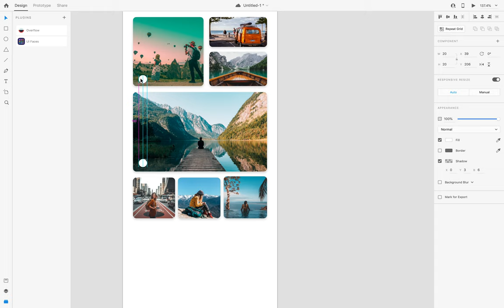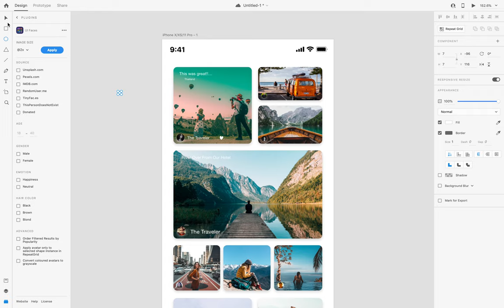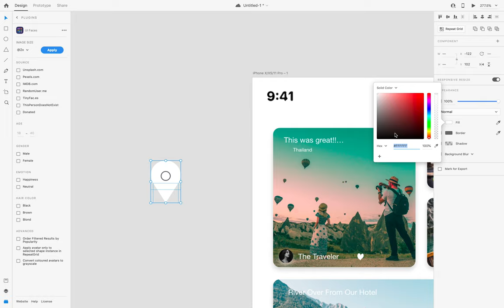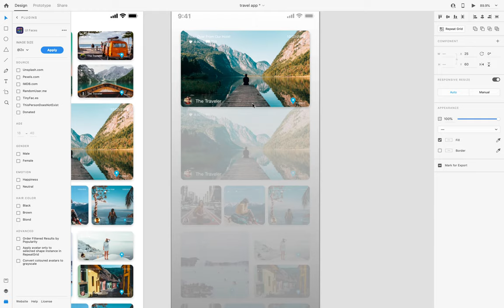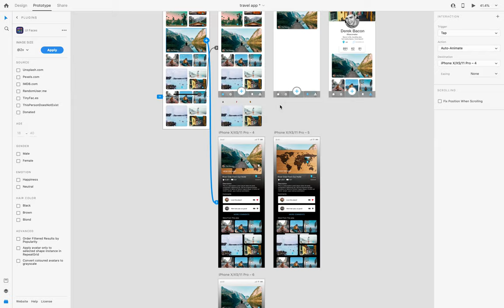Building an Instagram style, travel mobile app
We built an instagram style travel app and filmed the process from paper to working model of the application!

We offer a range of services from website & app design to graphics design and branding.